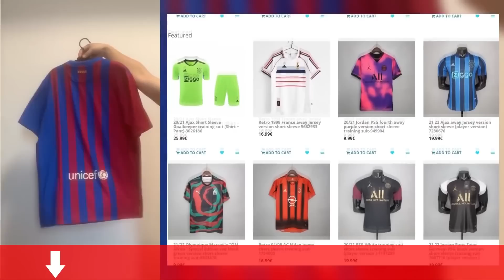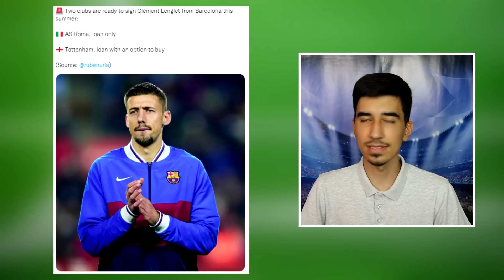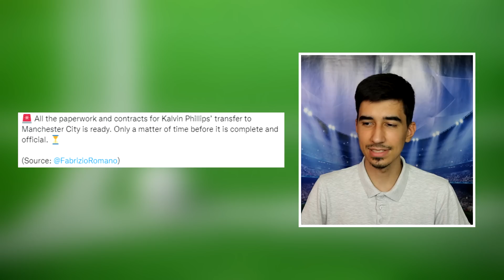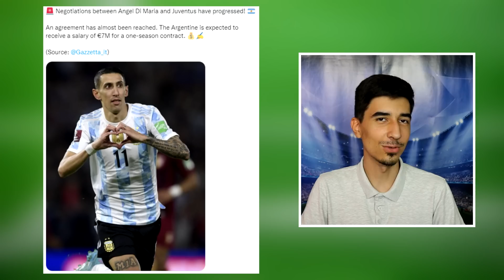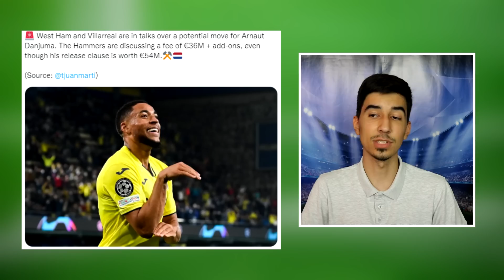POTENCIJALNI LJETNI TRANSFERI! - TRANSFER NEWS #6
Velike pogodnosti za kupce (Koristite ovaj link, kupci mogu dobiti dvostruke rezultate, a prodavači mogu dobiti smanjenje provizije)
Kod za 5% popusta: FYY5